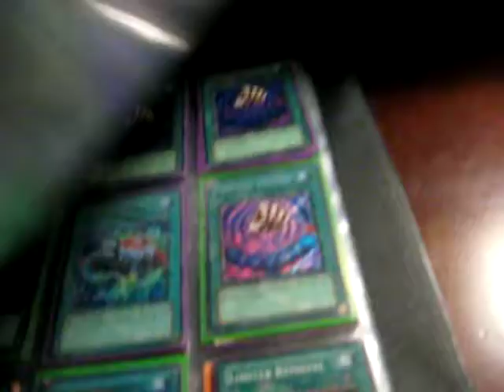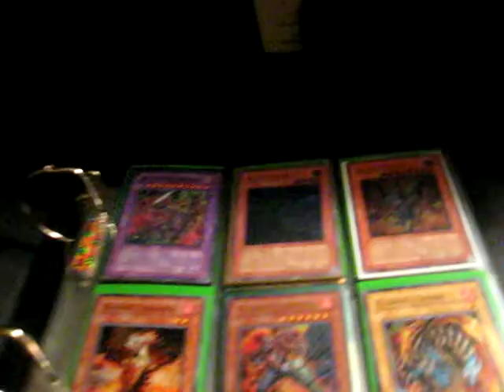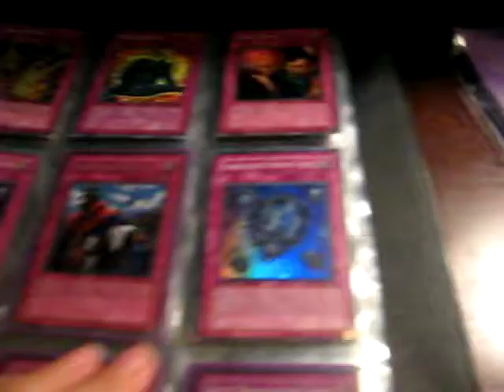help trade binder was stolen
hey guys i went to my locals and i turn my back for a second and my binders were stolen this is not a trade binder video i am just asking if u have any unopened sleeves,monster binder,play matsor any rare cards that u dont need i am desperately asking u please i was crying at the locals thats why a few guys gave me some stuff.